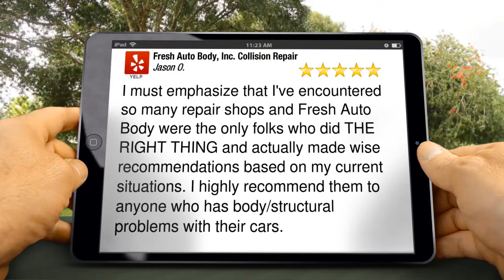Fresh Auto Body, Inc. Collision Repair San Leandro Incredible Five Star Review by Jason O.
5 Star Rating

I must emphasize that I've encountered so many repair shops and Fresh Auto Body were the only folks who did THE RIGHT THING and actually made wise recommendations based on my current situations. I highly recommend them to anyone who has body/structural problems with their cars.

Fresh Auto Body, Inc. Collision Repair
945 Estabrook St
San Leandro CA
94577